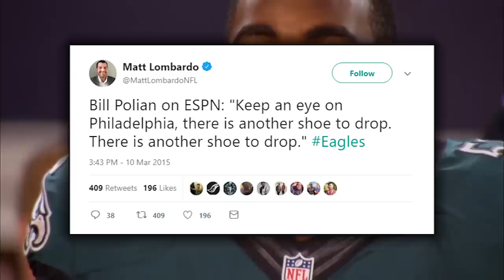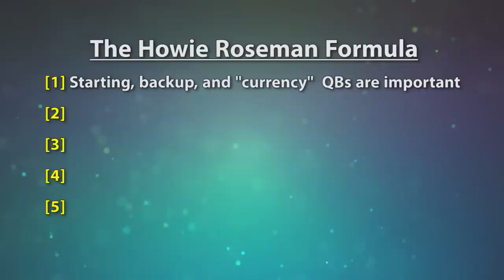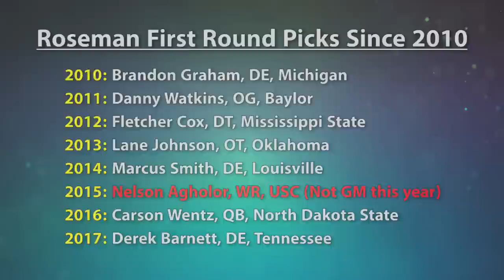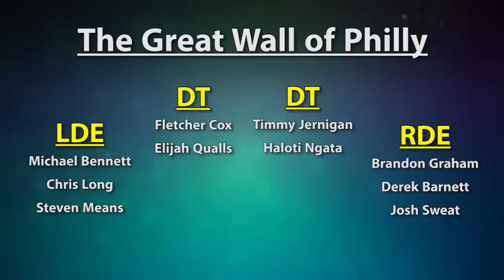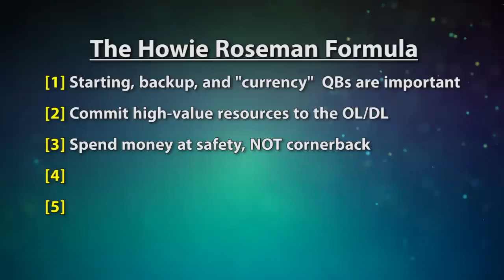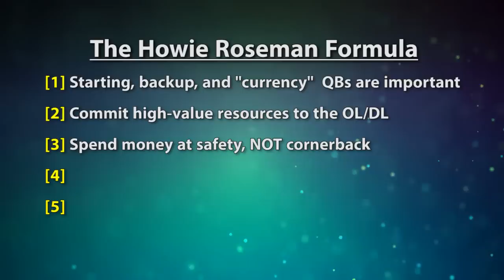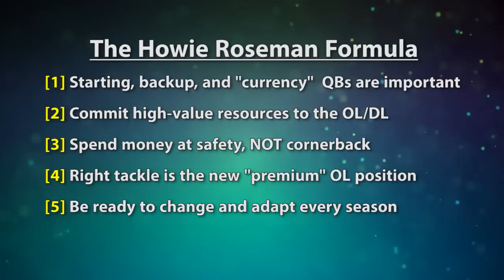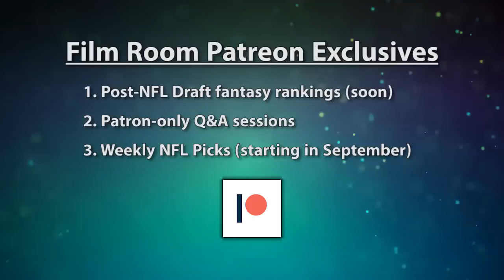The Eagles are changing how NFL rosters are built